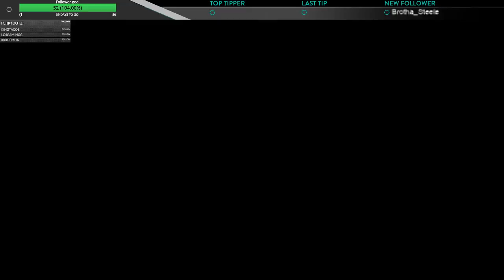Post Scriptum The bloody seventh. Gore update